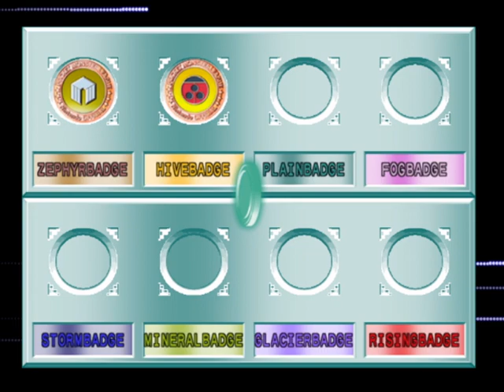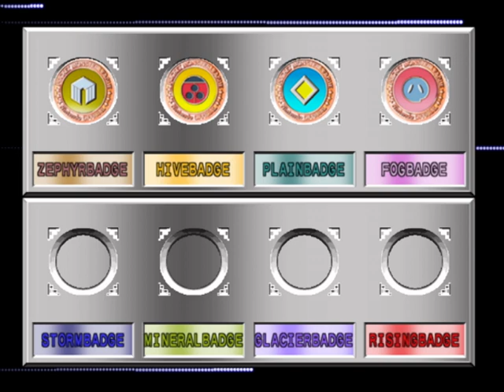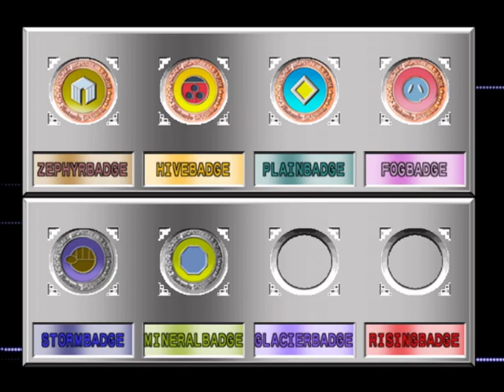Kindergarten Fight Club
🏟🥈 Pokémon Stadium 2 Part 45
🔇 No Commentary

🌈 Hidden Power Types
Pk-Sky / Natu ❄ Ice
Storm Node / Magnemite 💧 Water
Pk-Sparkling / Charmander 🍃 Grass
Pk-Mrn.Star / Mankey 🗿 Rock

⏱ Timestamps
0:00 Introduction
2:29 Battle 1
6:10 Battle 2
10:28 Battle 3
17:47 Battle 4
20:31 Battle 5
24:37 Battle 6
28:19 Semifinal
33:00 Final Battle

🎨 Credits
especially ripped by MishuK9, Zaphiel87, Mr C, SoniChaos, Jackster, FrenchOrange, Bean and OmegaFire